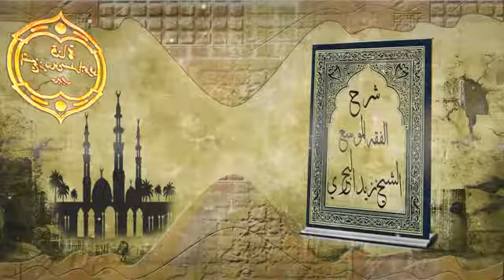الشيخ زيد بن مسفر البحري حفظه الله عجائب فريدة في خلق الذباب